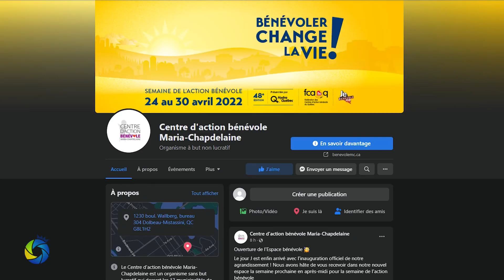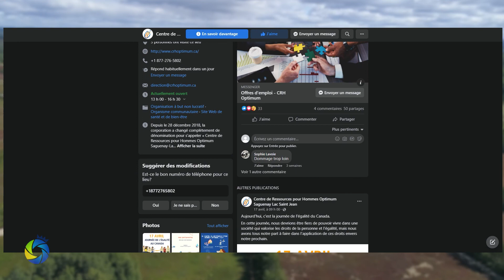| Nouvelles du Haut-du-Lac | 30 avril 2022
Présentation hebdomadaire de ce qui a marqué l’actualité de la MRC de Maria-Chapdelaine, animée par la journaliste Vanessa Girard.